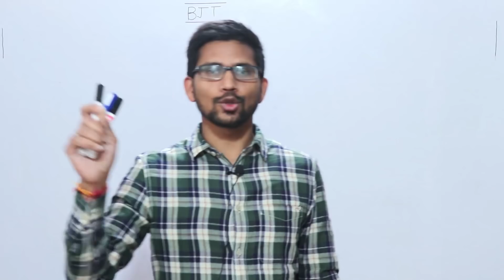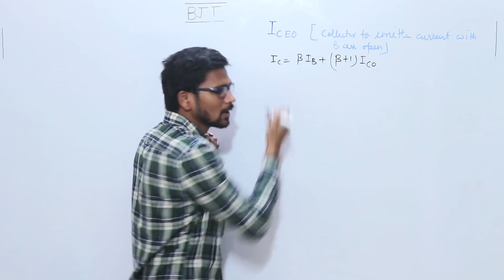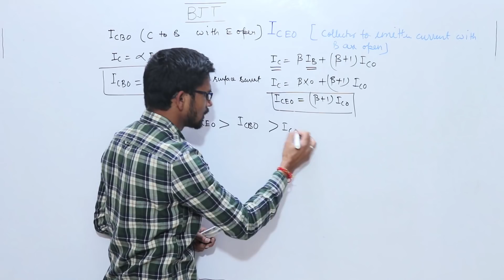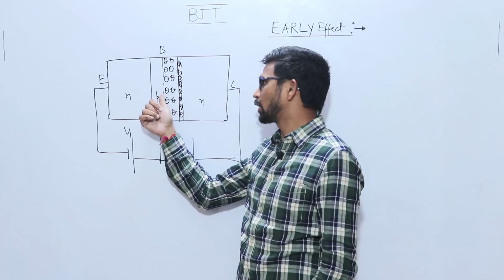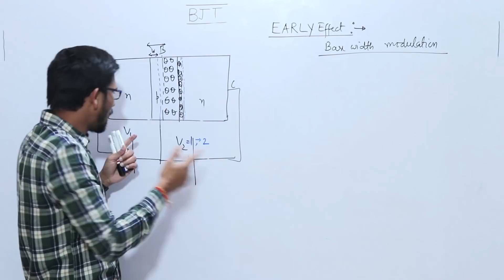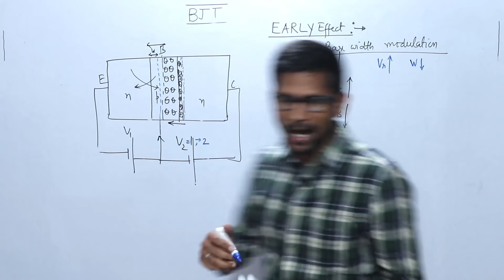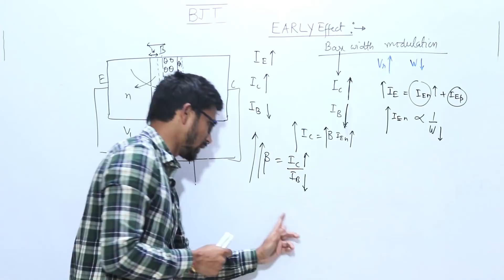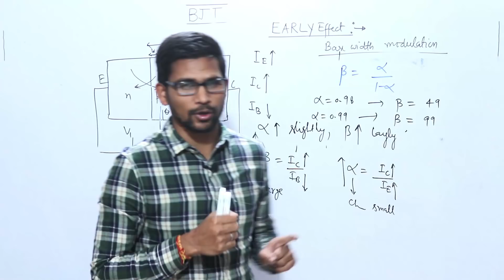Lec 31 Early Effect and base width modulation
Subject : EDC Crash Course

Playlist on this channel:
1. GATE Civil & Mechanical Crash Course

2. GATE Electrical Engineering Crash Course

3. GATE Electronics Engineering Crash Course

4. GATE Instrumentation Engineering Crash Course

6. 15 Minutes with Genique Team